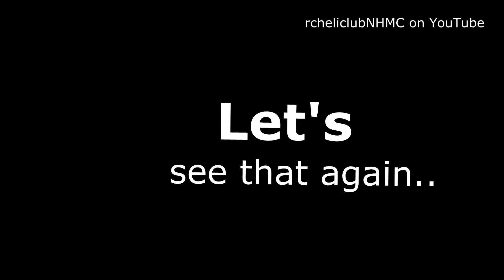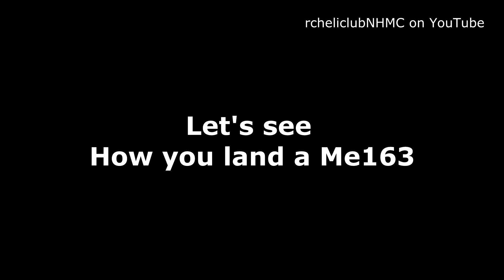Messerschmitt Me-163 Komet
Messerschmitt Me-163B Komet Rocket Fighter
The ME163B is built from a scaled-up plan of Brian Taylor. Originally designed for a .25 I scaled it to 1/6 scale giving a wingspan of 60". Built with an OS 46AX in mind, power is about right.
Its all built up and skinned balsa construction with 1/2 ounce cloth and epoxy covering. Primer filler (with chartpac panel lines and glue dot rivets) and painted with Humbrol enamel. Fuelproofed with two pot car clear coat & matting agent. Cowl was molded from GRP and the canopy produced over a balsa plug using a mastic gun and a heat gun!! worked fist time.
Radio is JR 9X 2.4 and 4 standard JR servos in the wing and an old JR mini on the rudder plus 2 savox metal geared minis on the motor and dolly release. 4 cell AAA Nicad pack